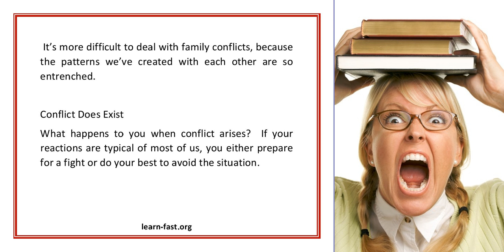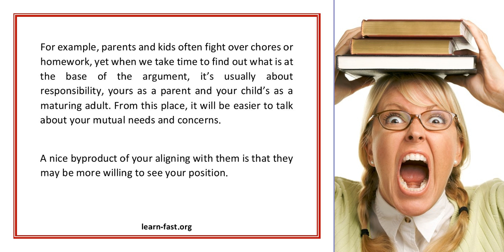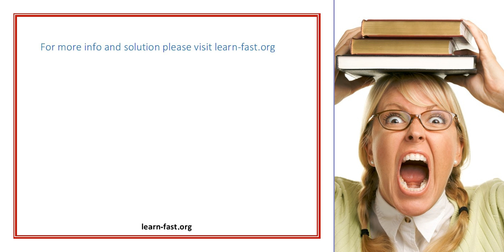View from Another Planet Learning to Talk to Our Children